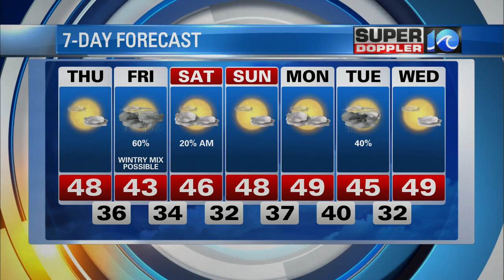Super Doppler 10 Evening Update (1/6/2020)